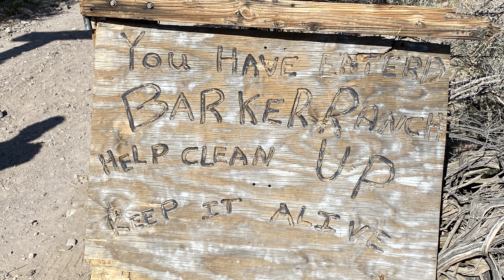Jeep Camping - 4 days in Death Valley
So back in December 2019, I wanted to plan a trip with SFBAJA (San Francisco Bay Area Jeep Association) and go camping for 4 days and cover as much ground as we could. We drove 7 hours to Trona Pinnacles and camped there for the night. We woke up and headed out at 9am to head to Geologist Cabin, hitting Barkers Ranch along the way, that is where Charles Manson was hiding out back in the day. We couldn't find a big enough space at Geologist so we drove a little bit down the road and camped in the middle of the valley, right by the Striped Buttes. Day 3, we woke up and headed to Rogers Peak and hit Briggs Camp along the way and then immediately hit Chicken Rock, a narrow pass up the hill. Might not look like much put it was narrow and a drop down on the drivers side. We made it to Rogers Pass and then proceeded to get back to Trona to camp since we loved it so much and we just made it.

We had 18 Jeeps, some experienced and some this was their first trip out and it was perfection! Looking forward to the next trip we get to plan and hit the trails. Nothing better than the Jeep community and family!!